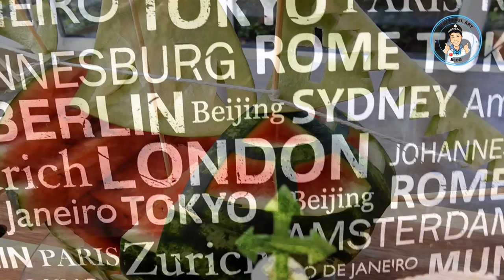How to Carve Watermelon Pirate Ship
Because your support :) it's the best way to grow my Youtube channel, also will encourage me to keep making more quality and beautiful videos. Thanks a millions!

WARNING: NO THIRD PARTY UPLOADS OF THIS COPYRIGHT PROTECTED VIDEO. UNLESS YOU HAVE A LICENCE.

Music used
Play Pals by Jonny Easton

The Art of Vegetable and Fruit Carving
© Original works by ItalyPaul